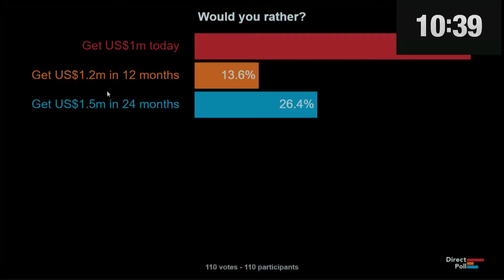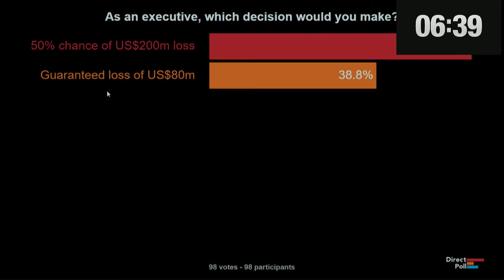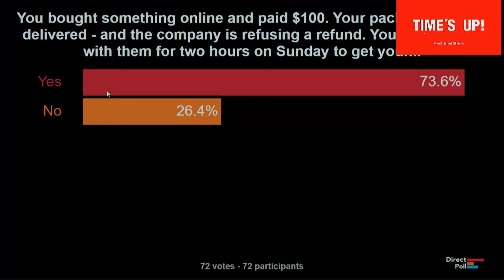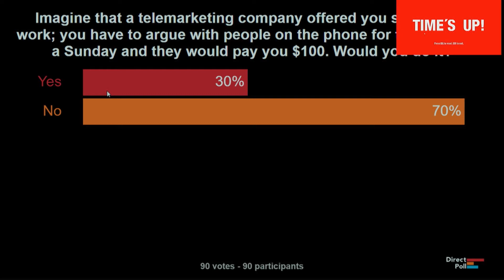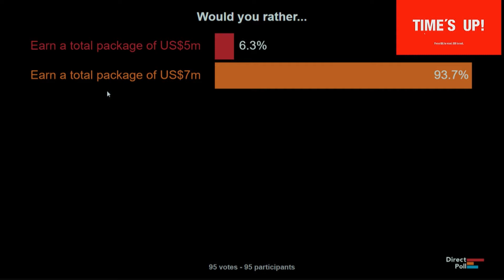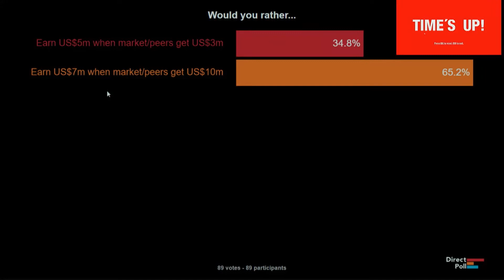IDS2019: Psychology of Trust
PSYCHOLOGY OF TRUST

This is a quick interactive session, through anonymous live-polling, to analyse why human beings make the decisions we do. Applying a lens of behavioural economics, we shall then discuss the importance of trust within Boards, Executive contracts, and the broader social constructs – and also discuss practical implications of what happens when there is not enough trust.

FACILITATOR:
- Shai Ganu, Managing Director, Rewards Business Leader – Asia Pacific of Willis Towers Watson, Singapore